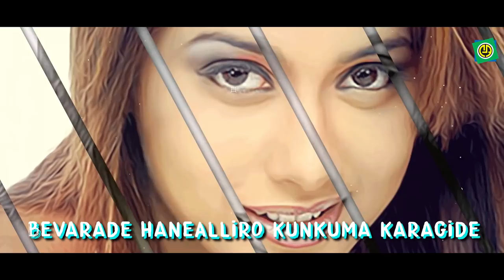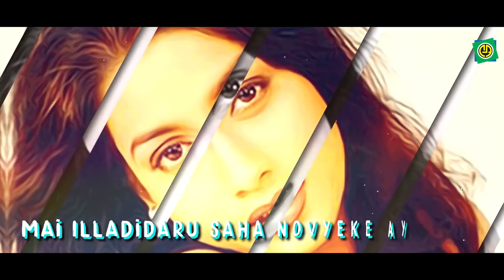Jwara Illade | Udit Narayan | K. S. Chithra | Upendra | Rakshitha | Lyrical Video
Gokarna is a 2003 Kannada action drama film starring Superstar Upendra and Rakshita. The film was directed by Naganna and was Upendra's home production, made under his banner of Anegudda Vinayaka Productions. Music for the film was scored by Gurukiran. It is the second among a series of successful films under the Upendra - Naganna combination.

" Jwara Illade "  This song is sung by Udit Narayan, K. S. Chithra

Song        : Jwara Illade
Album      : Gokarna
Singer      :   Udit Narayan, K. S. Chithra
lyrics        :  Upendra, Kaviraj
Label        : Ashwini  audio

@Namma UK Mandi​ @ARC Musicq Kannada​ ​ ​

​​​ Upendra​​​​​​​ AshwiniRecoringCompany​​​ # Rakshitha